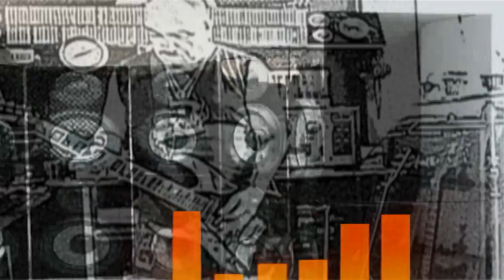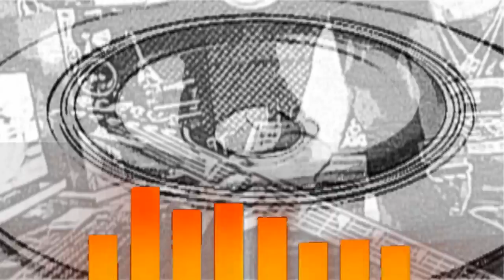World of Music